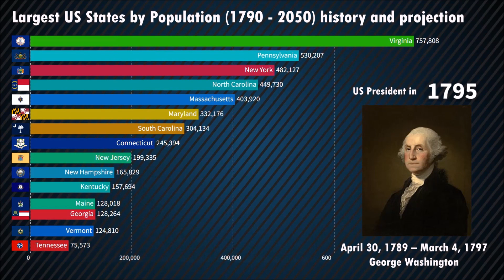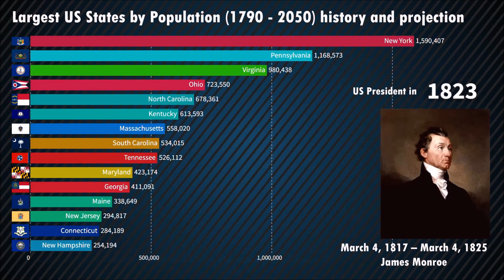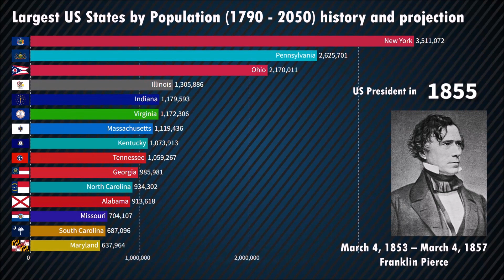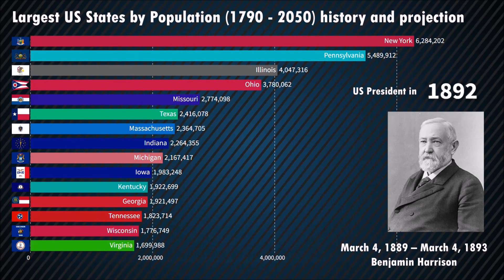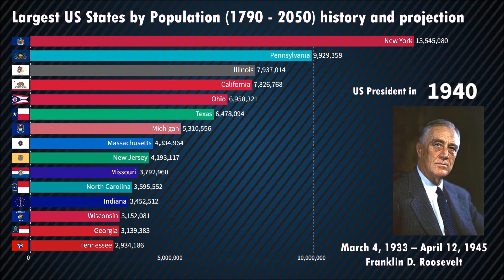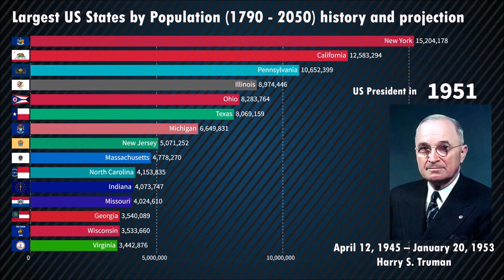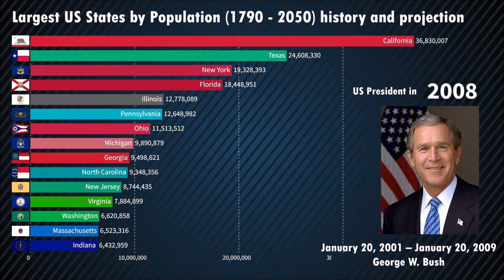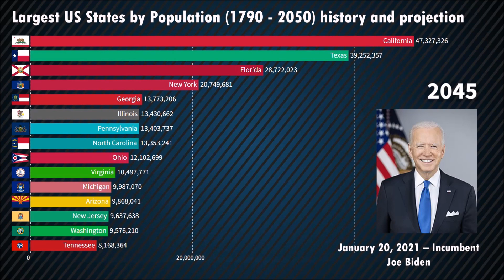Largest US states by Population (1790 - 2050) history and Projection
you are looking at the Largest States by population.
is it profitable to make video about finance, investing and stocks? Personal finance is the management of an individual's or a household's financial resources to achieve their financial goals. It involves creating a budget, saving and investing money, paying off debts, and planning for the future, such as retirement. It is important to understand personal finance in order to make informed decisions about spending, saving, and investing in order to achieve financial stability and independence. Staying on top of one's finances can help reduce stress and allow individuals to make the most of their resources and reach their financial goals.

00:00:00 - Japanese Richest
1:00 - Americans interest rate
3:03 - usa tax
4:20 - population
5:30 - donald trump
6:06 - finance personal
7:30 - investing

buy me a cup of coffee because I never have been in any Starbucks store:
bitcoin address:   3M8PcA8fv618nRThtdLisUw9n2FnSKWm8m